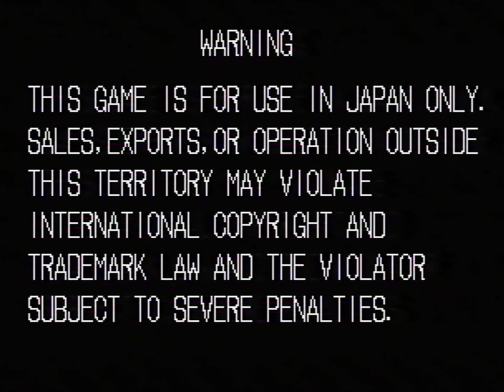[NeoGeo] NeoMVS Test - Art of Fighting 2 (龍虎の拳 2) (S-Video)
S-Video → XRGB-mini